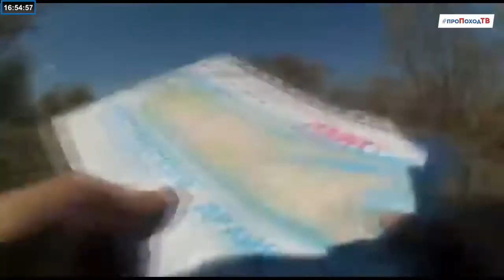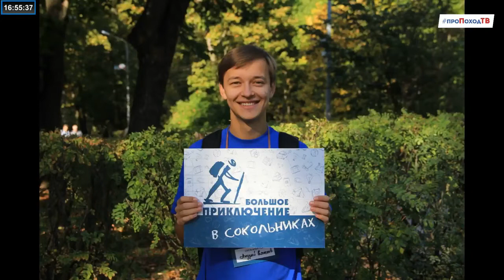О дисциплинах в спортивном ориентировании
Все что нужно знать о дисциплинах в спортивном ориентировании вам расскажут сотрудники Лаборатории Путешествий.

Хотите узнать больше про карты и научиться их читать? Хотите больше узнать о спортивном ориентировании?  Тогда вам сюда